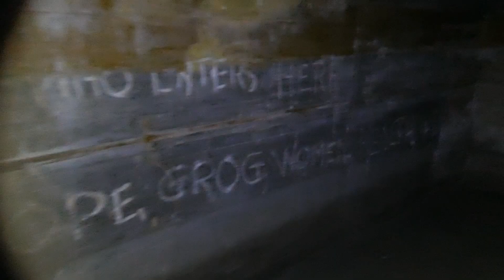Exploring An Abandoned Underground Airforce Bunker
In this episode of exploring with Adam. We venture inside an underground abandoned Air Force bunker that was built during the Hight of the 2nd world war during deteriorating situations to provide a safe operation and communications room to escape the worst of the air raids, it was supplied with its own generator for electricity. There is not a lot of information on this bunker and I'm not sure when it was abandoned but its sat unused for a decent number of years.